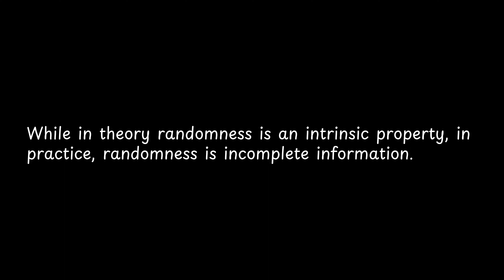While in theory randomness is